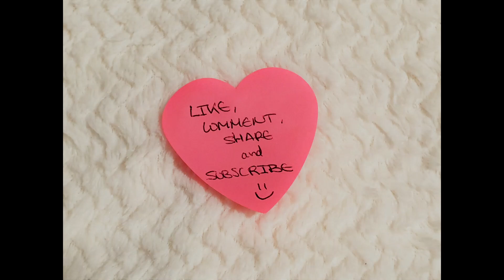🍎D23 85th Anniversary Limited Edition Wedding Snow White and Lenox Dopey IN HAND Preview!!!🍎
SPANIOL

SPANIOL